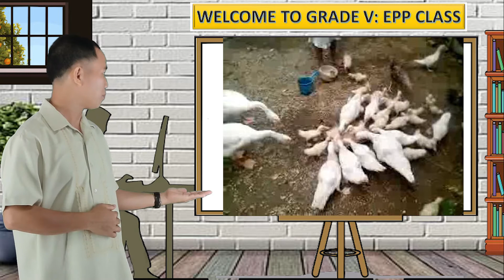Wastong Paraan sa Pagaalaga sa Napiling Hayop